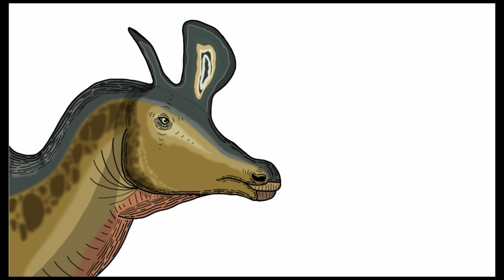Speed Paint Lambeosaurus Lambei Dinosauria Animated Series | Dino mas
y bueno Masters espero les haya gustado el Speed Paint del Lambeo de dinosauria, no olvides dar like, comentario, subscripción y activar la campana, con eso me ayudas muchísimo y haces que el vídeo se recomiende, sin nada más que decir bye bye dinomasters.